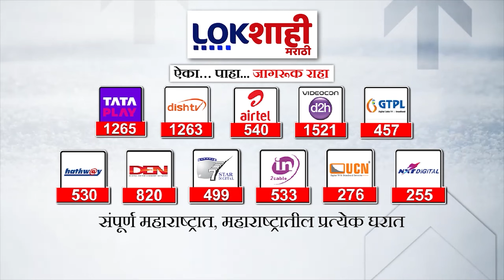Raut On Pawar | Shambhuraj Desai | पवारांच्या सुरक्षेवर राऊतांची टीका;शंभूराज देसाईनी दिले असे उत्तर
RautOnPawar